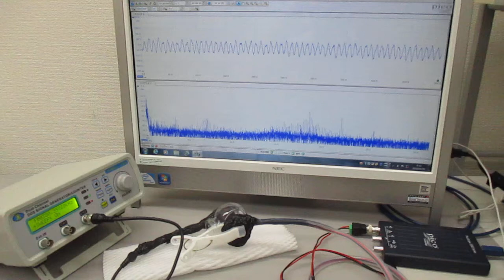非線形現象の音圧測定実験（超音波システム研究所）